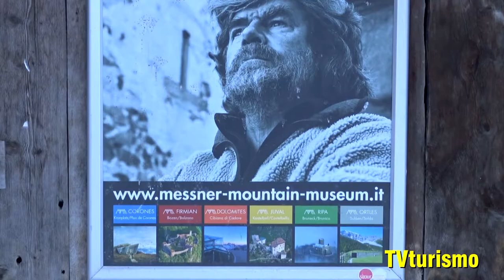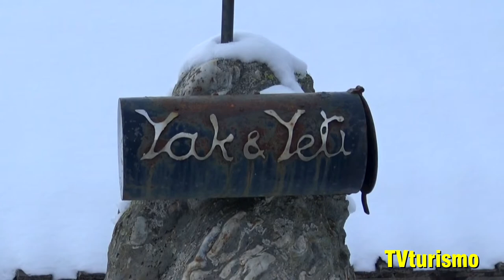"MESSNER MOUNTAIN MUSEUM"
Eclusiva Intervista al Sig. Robert, responsabile del "MESSNER MOUNTAIN MUSEUM" di Solda BZ, e al Sig. Thomas, gestore del Ristorante "YAK & YETI" di Solda, sempre di proprietà di Rainold Messner.

Contatti:
Ristorante "YAK & YETI"
Via Forestale, 55
39029 Solda BZ
SOLDA SULDEN BZ - ALTO ADIGE SUEDTIROL
vi consiglia
le strutture alberghiere
per soggiornare a Solda:
Residence
Haus Peder
Hotel Alpenhof
Hotel Montana
Haus Firn